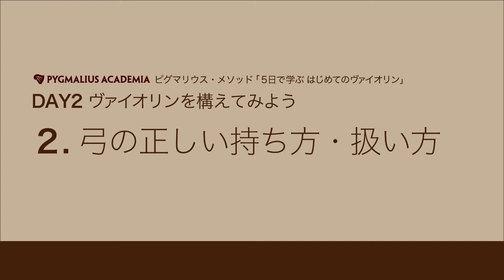DAY2(2/2) ヴァイオリン弓の正しい持ち方・扱い方【ピグマリウス・メソッド「5日で学ぶはじめてのヴァイオリン」】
本シリーズでは、ヴァイオリンの基礎を5日に分けて、わかりやすく解説していきます。

この動画ではヴァイオリン弓の持ち方(構え方)について説明します。

00:00　はじめに
00:13　弓の毛を張る
00:41　適切な弓の張り具合
00:57　松脂の塗り方
01:42　松脂の付き具合のチェック方法
02:21　ヴァイオリン弓の持ち方

▽ピグマリウス・メソッド「5日で学ぶはじめてのヴァイオリン」の動画一覧はこちら